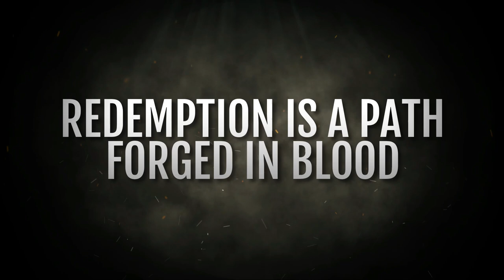Bad Blood PPV (Raw) | WWE 2K Ruthless Aggression Era Universe Mode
I now bring to you WWE Bad Blood! Thank you all so much for your patience in the production of this PPV, this is set to be one for the ages and I hope you all enjoy!

Massive shoutout to @wrestlepluss8 and @WatchXpert who helped out with commentary for this episode.

Big shoutout to @sam041390 and @vas_526 for being my first Patrons! It's a great way to show your support on the channel and also gives you early access to all my content as well as excusive merch and discounts. If you'd like to show your support on the channel check out my Linktree below and find all my links there.

Shoutout to @RoyaltyFreeZone for their music used in the Sting vs Michaels and Orton vs HHH promos. Check them out!

My WWE 2K Universe Mode is based out of the Ruthless Aggression Era complete with the Raw and Smackdown Brand-Split and full rosters between the years of 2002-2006. But of course it wouldn’t be MY Universe Mode without a few twists and turns along the way.